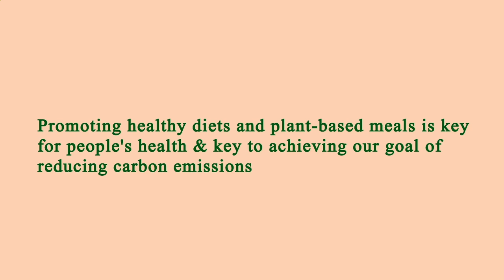Locate Restaurants Near Me - Local Restaurants Close to Me - Manhattan 10004, New York County, NY US